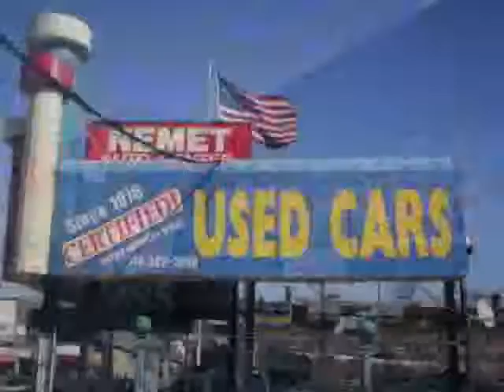used Nissan Sentra Queens Brooklyn 2011 located in NYC at Nemet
This used Nissan Sentra Queens 2011 is located in NYC and is offered by Nemet and can be compared to any used Nissan Sentra Brooklyn: